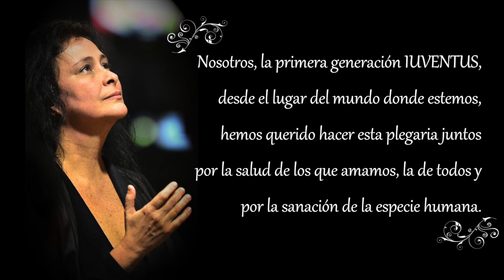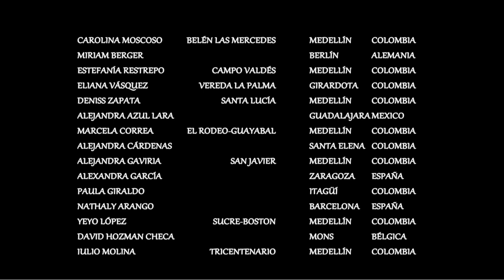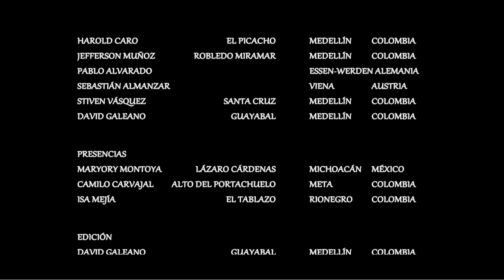Notre Père - Maurice Duruflé Iuventus Sirenaica